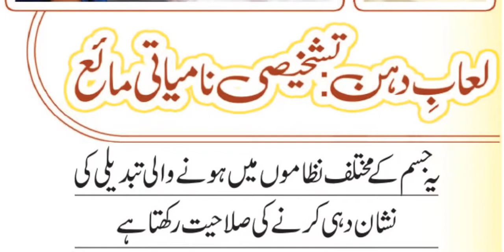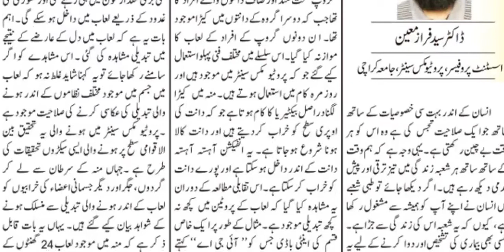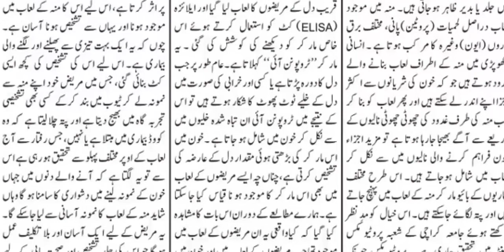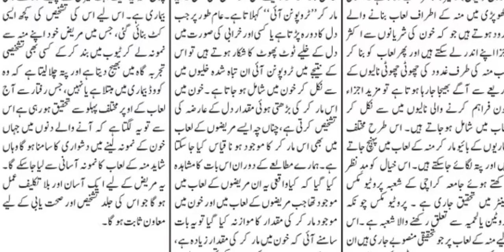Saliva as a Diagnostic Tool for Oral & Systemic Diseases | Diagnostic Importance of Saliva | Biology